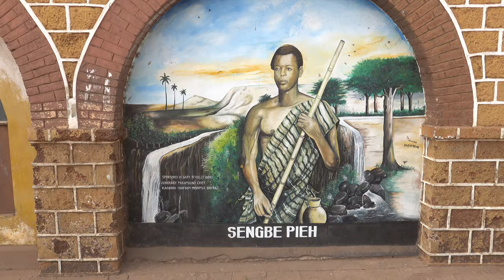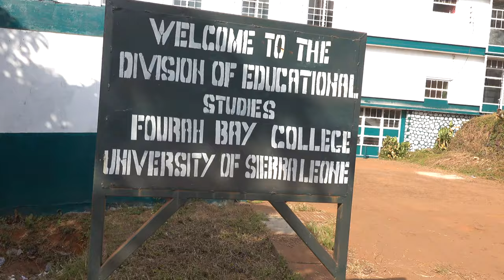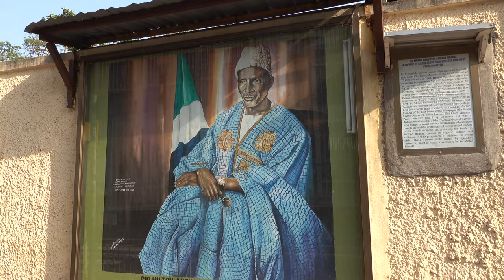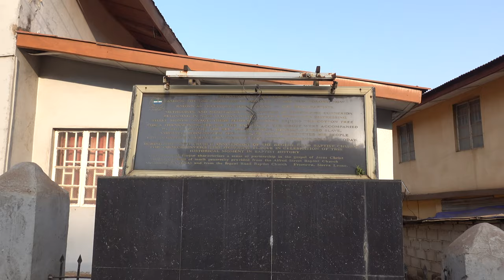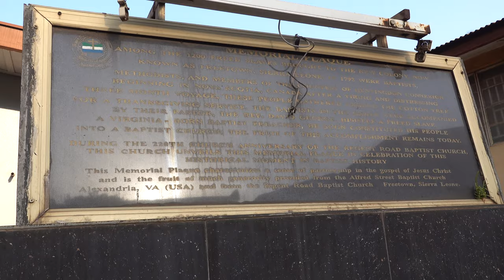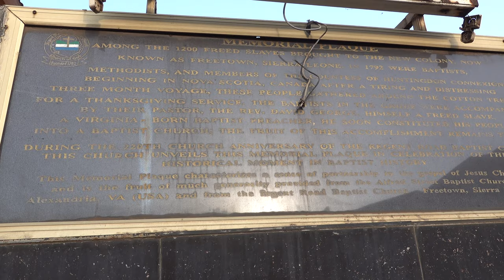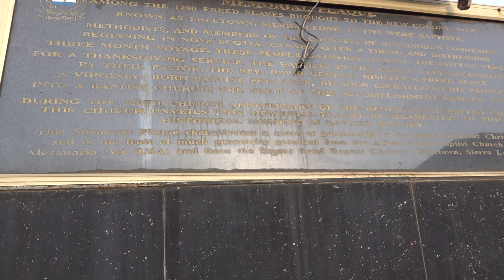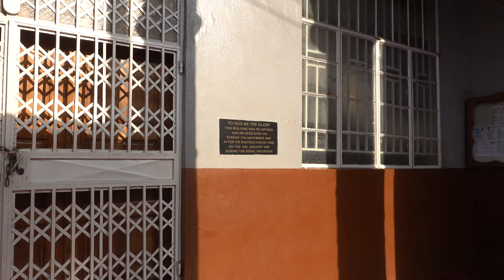From Amistad, The Black Loyalist, To The First Abolitionist: A Brief History Of Sierra Leone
From Amistad, To Black Loyalist, To The First Abolitionist: A Brief History Of Sierra Leone